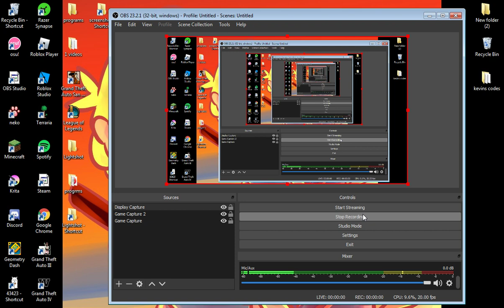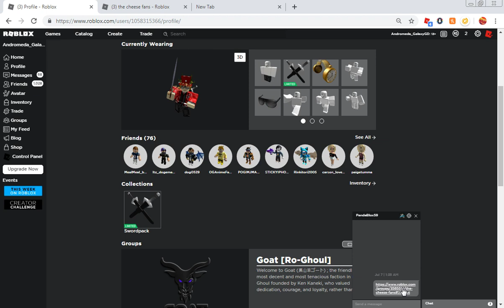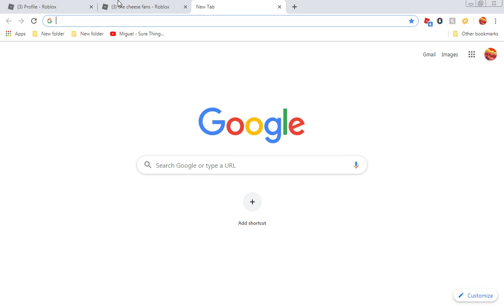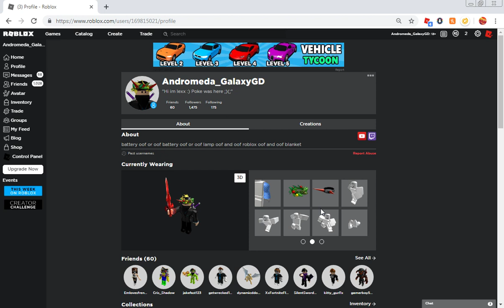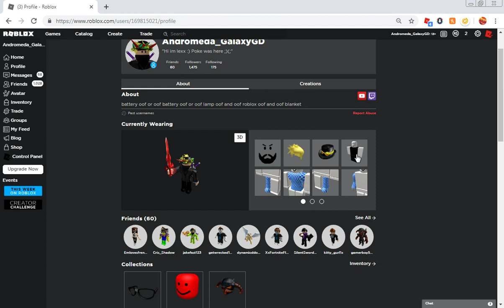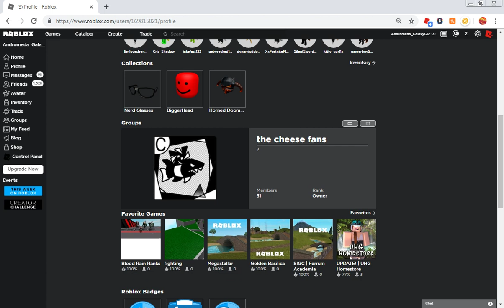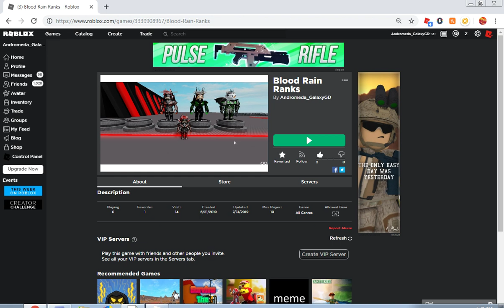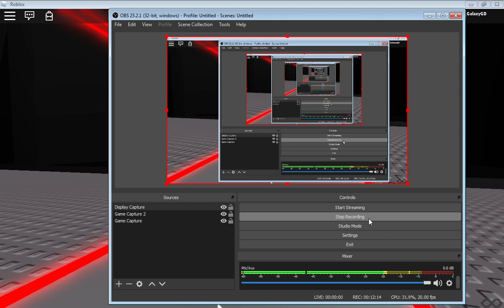just uploading cuz idk